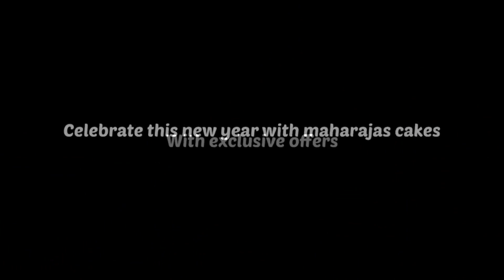Kalladka Prabhakar Ko Giraftaar Karne Ki Mang | Karnataka | Bijapur | 29-12-2023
Kalladka Prabhakar Ko Giraftaar Karne Ki Mang | Karnataka | Bijapur |